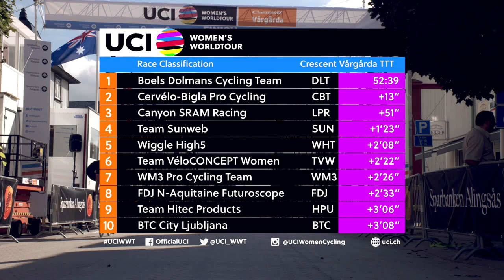2017 UCI Women's WorldTour – Crescent Vargarda Team Time Trial – Highlights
Watch the full highlights from the Crescent Vargarda Team Time Trial, part of the 2017 UCI Women’s WorldTour.